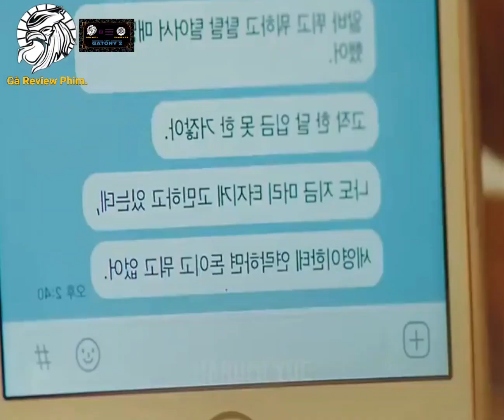Review phim : Nhật ký Tự do của tôi Tâp 2 Full HD ( 2022 ) - ( Tóm tắt bộ phim )